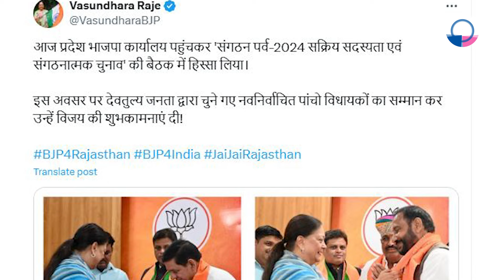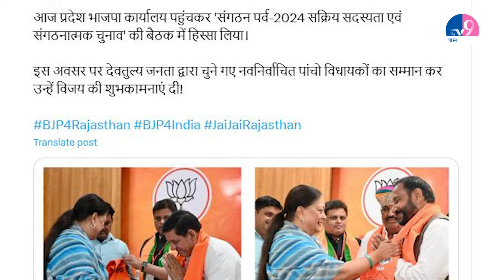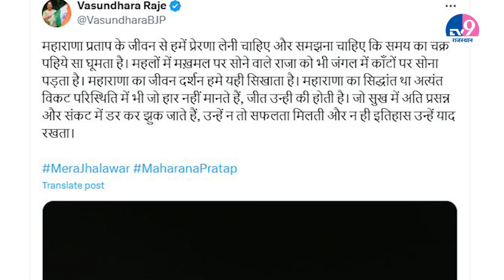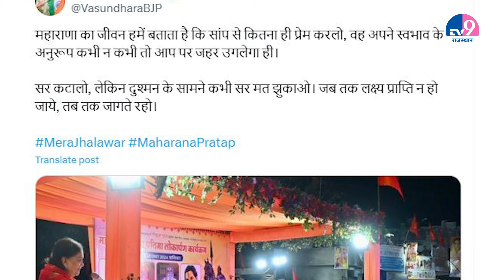पहले vasundhara Raje के बयान से तूफान, अब BJP कार्यालय से 10 मिनट में वापस लौटी राजे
प्रदेश में 7 सीटों पर हुए उपचुनाव की गिनती में बीजेपी ने मुख्यमंत्री भजनलाल शर्मा के नेतृत्व में इतिहास रच दिया...बीजेपी ने सात सीटों में से ना केवल अपने खाते की सलूंबर सीट बचाई बल्कि हनुमान बेनीवाल और सचिन पायलट के गढ़ में सेंध लगाते हुए चार और सीटों पर कब्जा जमाया...बीजेपी में जश्न का माहौल है और इसीबीच सबकी प्रदेश की पूर्व मुख्यमंत्री वसुंधरा राजे एक बार फिर सुर्खियों में हैं...उन्होंने उपचुनाव की जीत पर तो कुछ नहीं कहा लेकिन उन्होंने अपने सोशल मीडिया प्लेटफार्म पर जो लिखा वो अब सियासी गलियारों में चर्चा का विषय बन गया है
TV9 Rajasthan अब आपके WhatsApp पर.